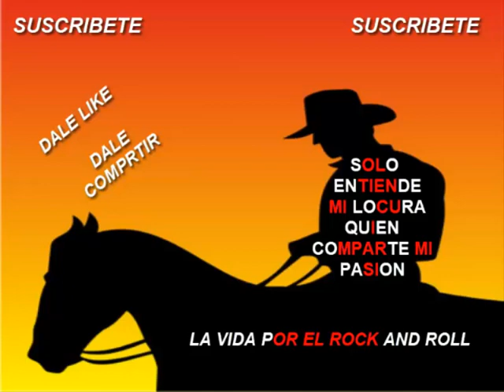Country 125 - Travelin Soldier - Cover Minita